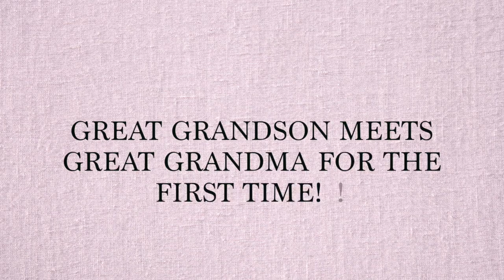Baby Meets Great-Gma For The FIRST Time| TOO CUTE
Austin Nesbitt, my nephew, was born July 29th 2018. My sister and him do not live with us but she did come to visit for an entire week.
We took Austin to meet my GMA for the first time and decided to Vlog it.
I didn't get this on camera but at one point my GMA kept saying "awe puppy" or referring to him as a "puppy" by ACCIDENT lol because she's so use to me bringing my kids over, Puffy and Milo (but she calls them both "puppies")